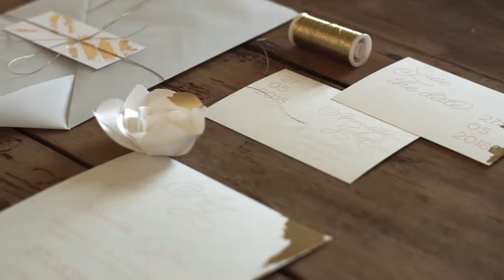Le Château Mader sublimé par Emilien Despret filmmaker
le Château Mader sublimait par Emilien Despret filmmaker